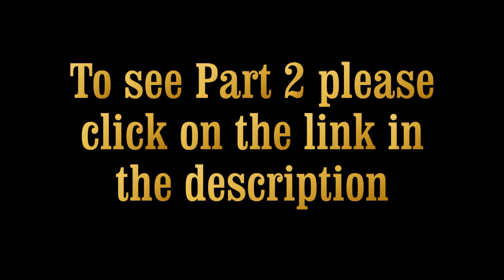Laughing Stock Company in HD 1-20-2010 Part 1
I visited Disneyland yesterday and shot this video of The Laughing Stock Company's performance at The Golden Horseshoe, it's in HD. So enjoy and please comment and give me a high rating if you like the show. Thanks! Part 2 , Part 3